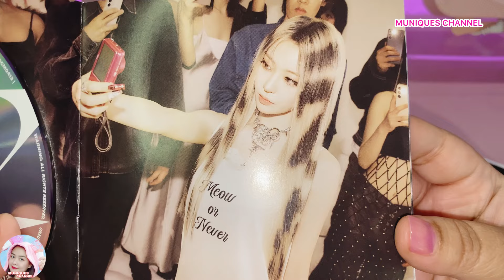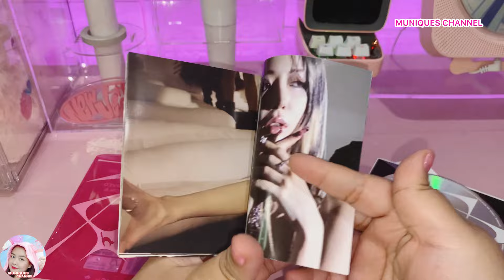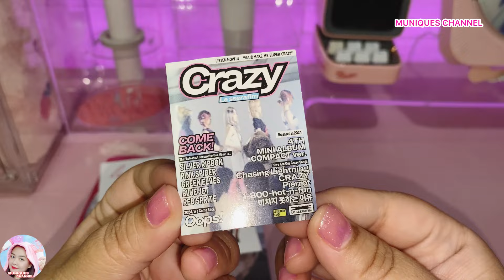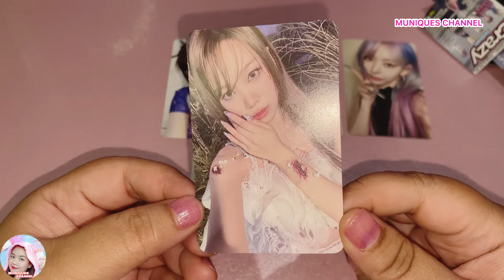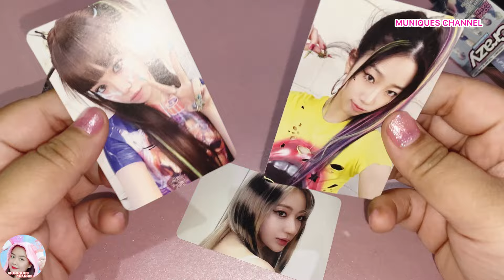[unboxing] LE SSERAFIM 4th Mini Album CRAZY _ Compact Sakura Version & Photocards Collection